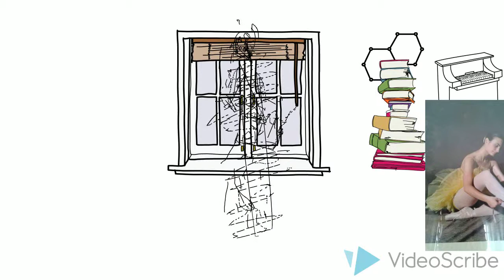How I've become the person I am now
VideoScibe about my turning point in my life